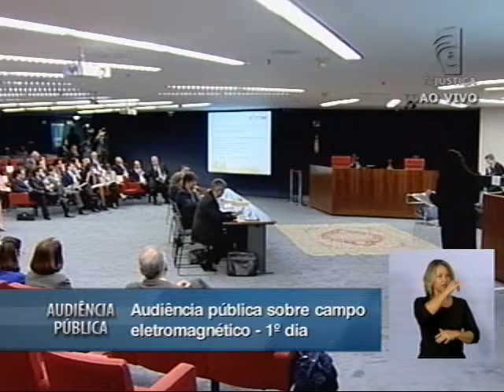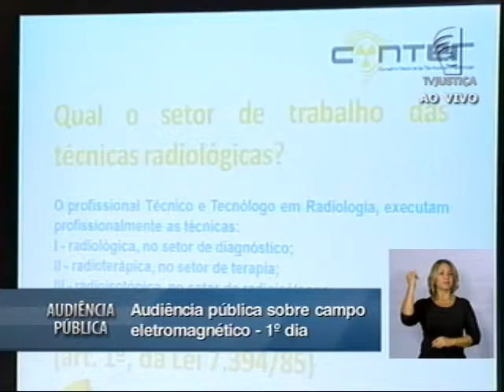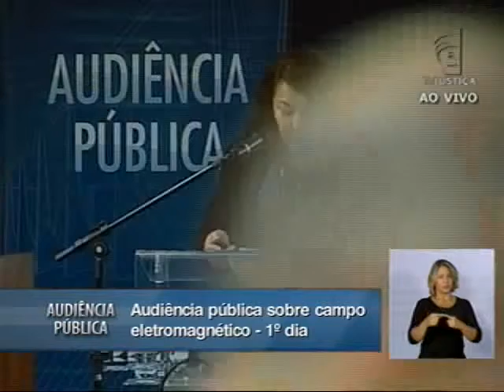Audiência Pública Campo Eletromagnético - 06/03/13 - (7/8)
A presidente do Conselho Nacional de Técnicos em Radiologia (Conter), Valdelice Teodoro, declarou que é necessário dispor de profissionais qualificados, que conheçam todos os tipos de radiação, a fim de fazer a supervisão da radioproteção, seja ela qual for, de forma efetiva. A afirmação foi feita durante audiência pública convocada pelo ministro Dias Toffoli, do Supremo Tribunal Federal (STF), para debater o impacto na saúde e no meio ambiente dos campos eletromagnéticos de linhas de transmissão de energia.